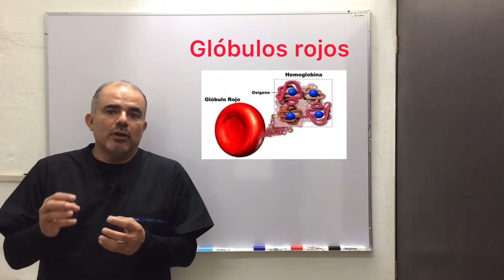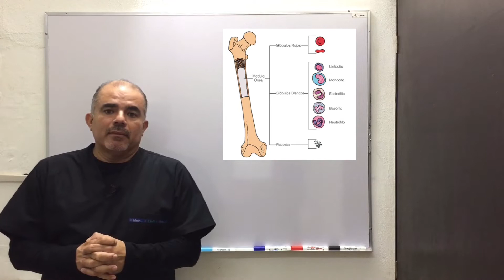Hematocrito: Como realizar el macrohematocrito en tubo de Wintrobe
Explicación teórica y practica de como calcular el hematocrito (porcentaje  de glóbulos rojos)  de una persona como ayuda en el diagnostico de anemia o policitemia.